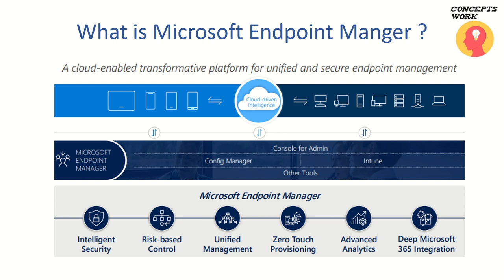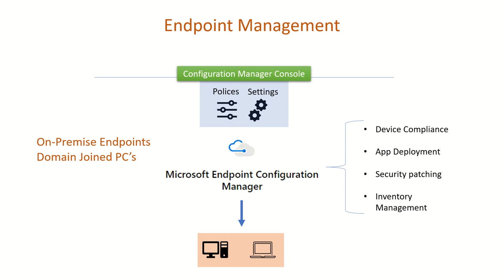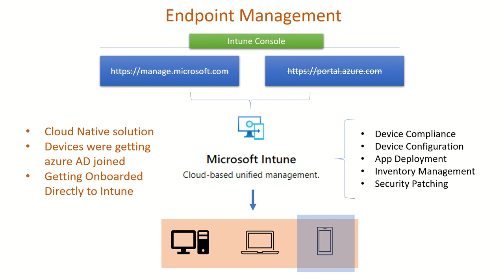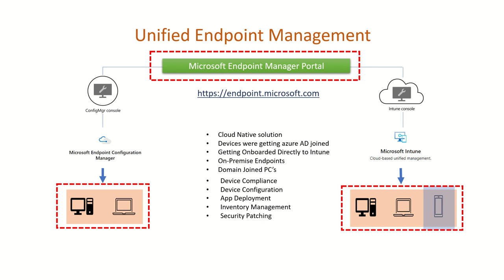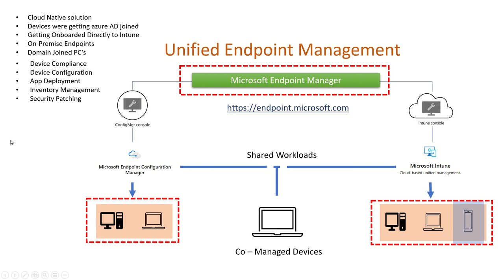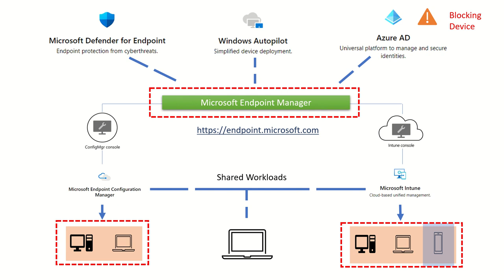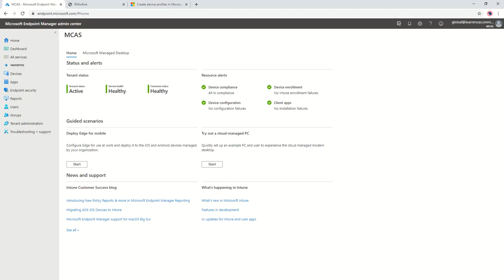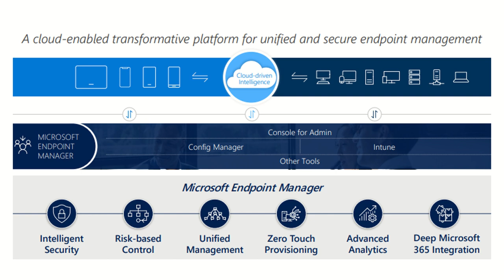What is Microsoft Endpoint Manager?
Unified console for Microsoft Intune and Microsoft endpoint Configuration Manager
Microsoft Endpoint Manager integrated with Microsoft Defender for Endpoints.

Regards,
ConceptsWork